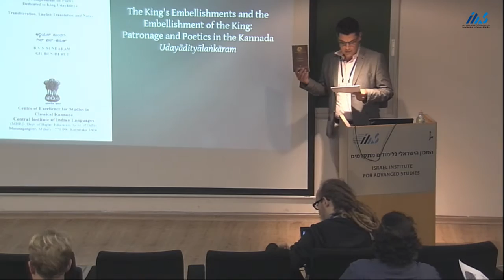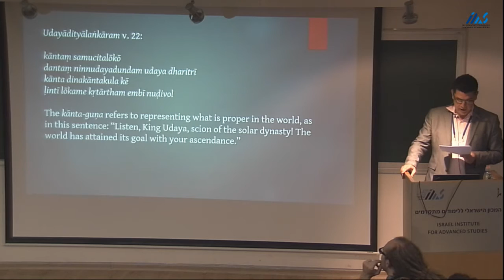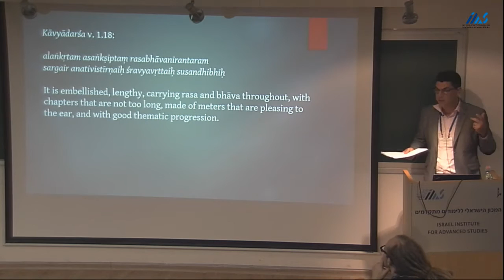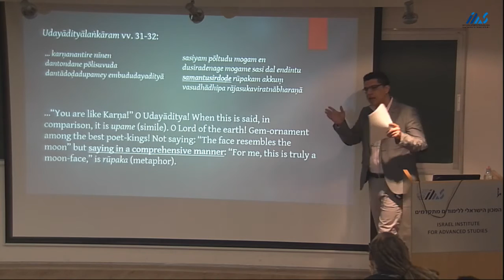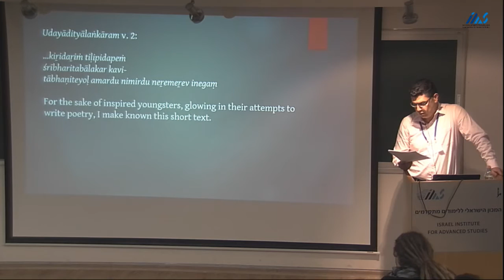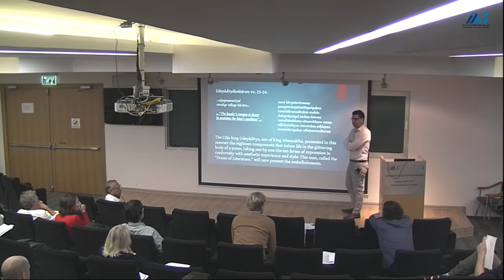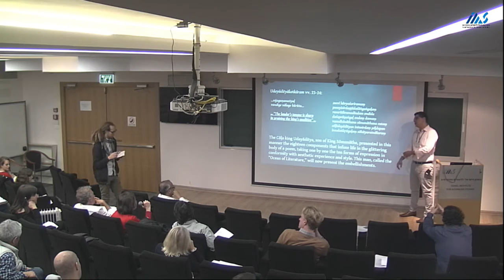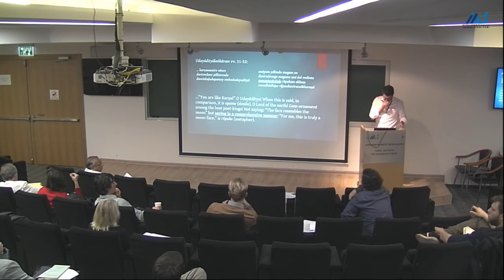Gil Ben Herut-The King's Embellishments and Embellishment of the King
Gil Ben Herut (University of South Florida)
The King's Embellishments and Embellishment of the King: Patronage and Poetics in the Kannada Udayadityalankara